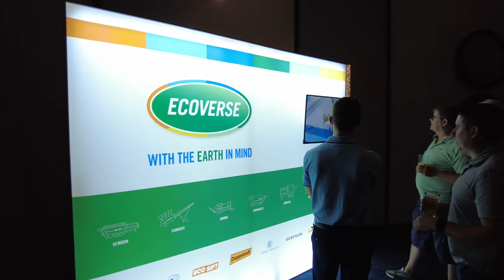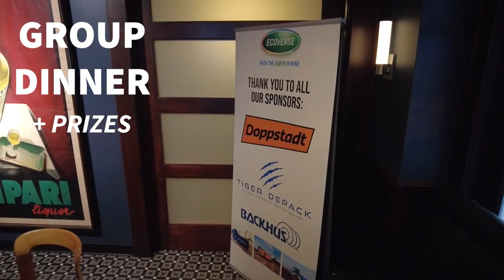Dealer/Service Training 2022 -- Week in Review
Ecoverse hosted its first combined dealer and service training this past September in St. Louis, MO.

The event was a massive success. Enjoy the video recap!